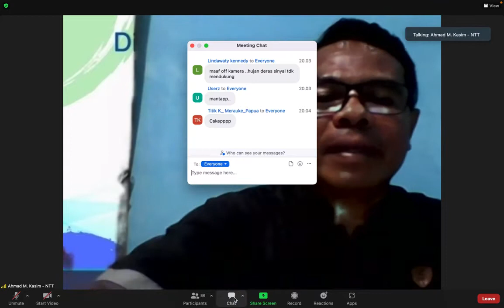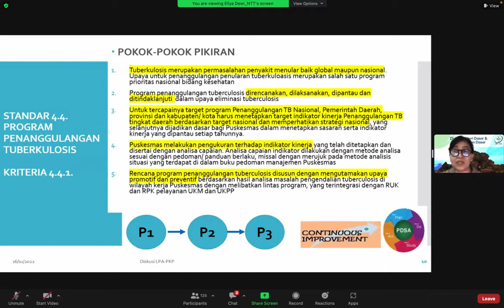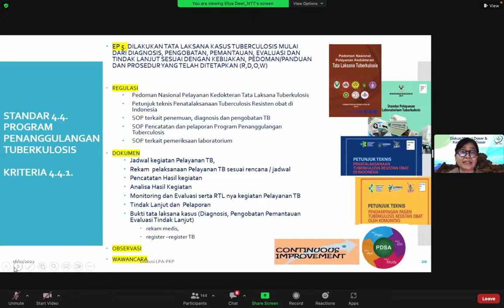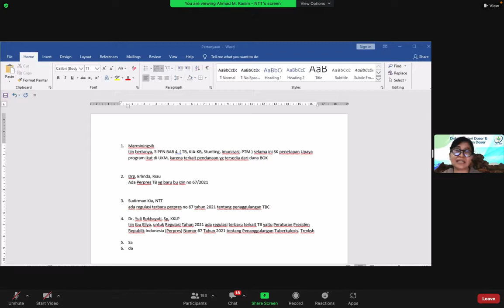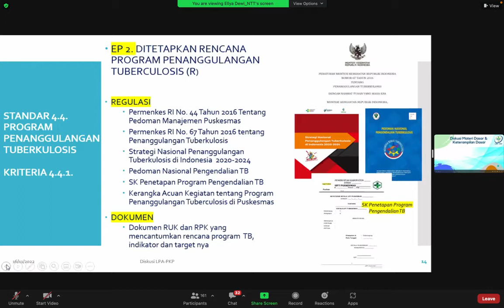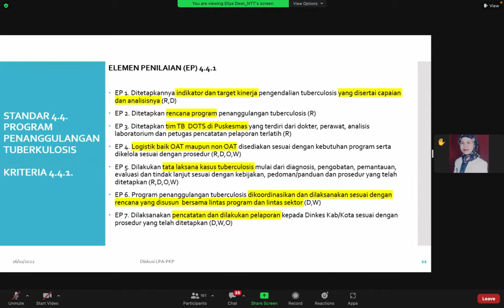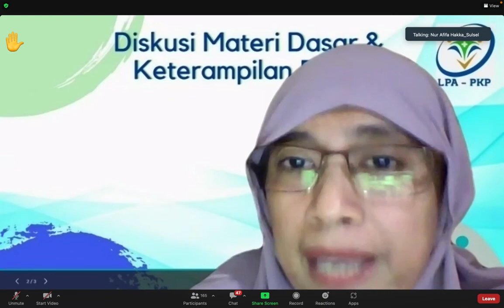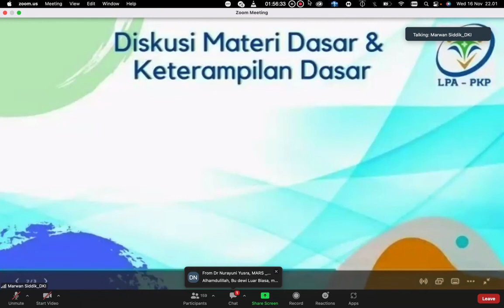Zoom Penanggulangan Tuberkulosis, Pengenalan Standar Instrumen Akreditasi Program Prioritas Nasional